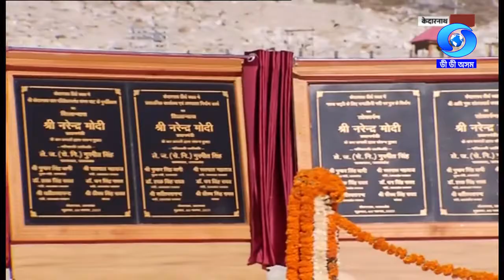HON'BLE PRIME MINISTER'S VISIT TO KEDARNATH | A TV REPORT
A TV Report on Hon'ble PM Narendra Modi's visit to Kedarnath
Producer : Chandan Baishya